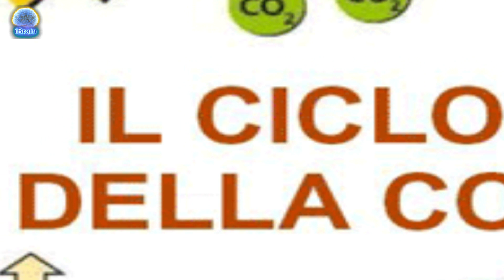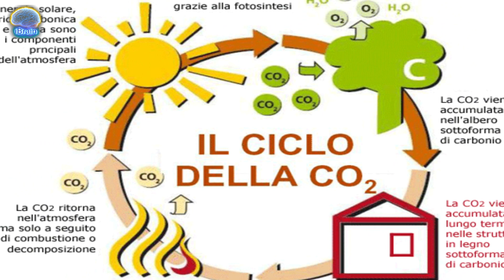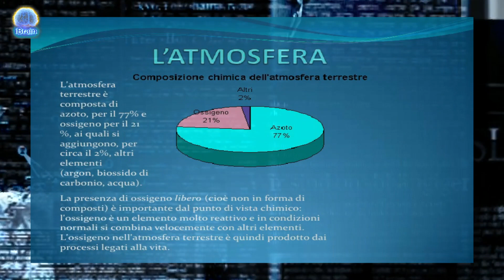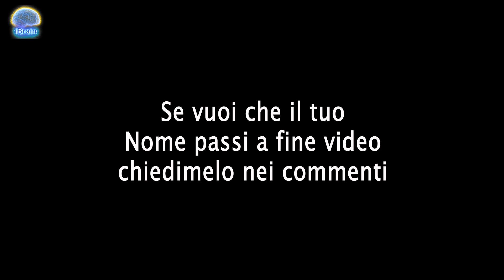Scienza "L'atmosfera della Terra non è eterna" Quanto tempo resta?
Ciao Amici, un nuovo video su Scienza Tecnologie e Curiosità, oggi vi porto un argomento molto sentito riguardante la nostra atmosfera che come sembra non sarà eterna e addirittura non è mai stata così nella storia della nostra terra. E nel futuro come sarà?

Su questo canale trovi:
- fai-da-te reale
- falegnameria pratica

CONTENUTI CORRELATI

SHOP GENERALE

Tutti gli attrezzi che utilizzo abitualmente sono raccolti qui:

SERVIZI AMAZON

NOTE